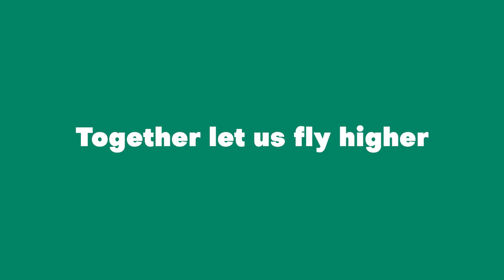Travancore Engineering College , Kollam _ A new visionary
First Self Financing Engineering College in Kollam Now coming back to the academic industry with a new visionary. New TEC is Managed and Owned by Middle East Engineering industry DNC Riyad..